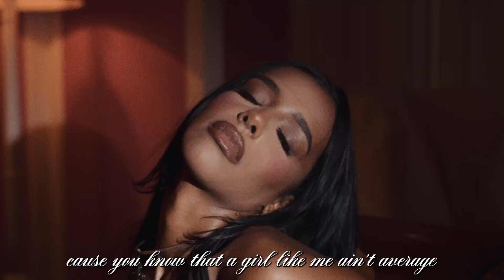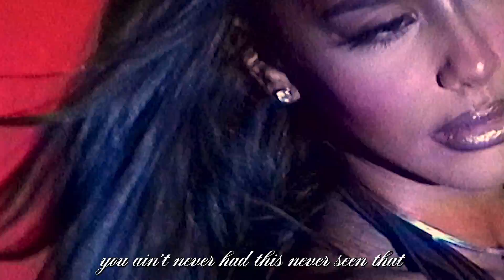Chxrry22 - Never Had This ft. Vory (Visualizer)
Official lyric video for Chxrry22 "Never Had This" ft. Vory, available everywhere now